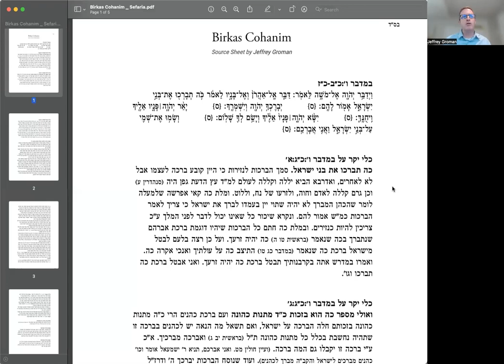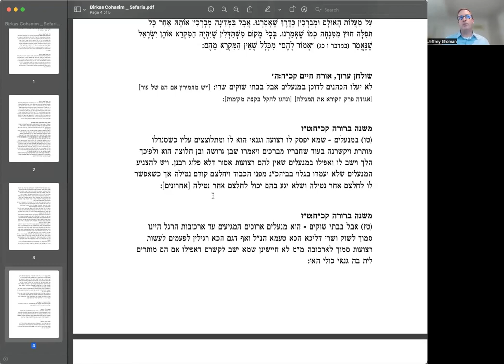Why no shoes in birkas cohanim and other interesting facets